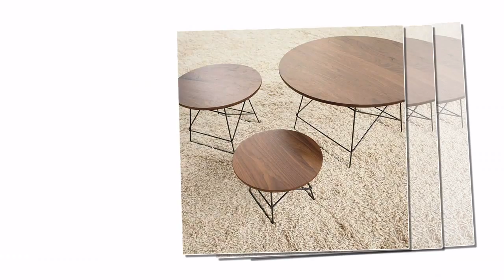Innovation Living | Home Furniture And Patio